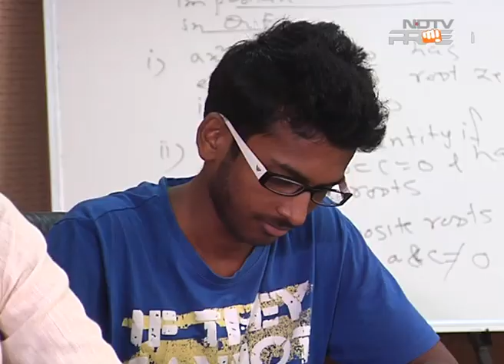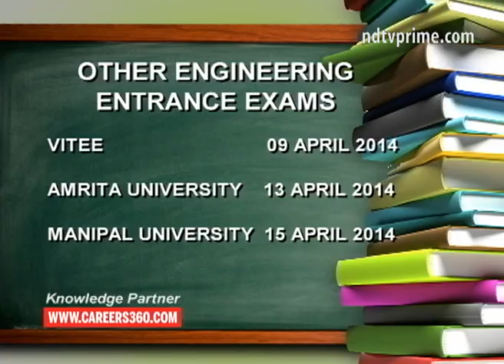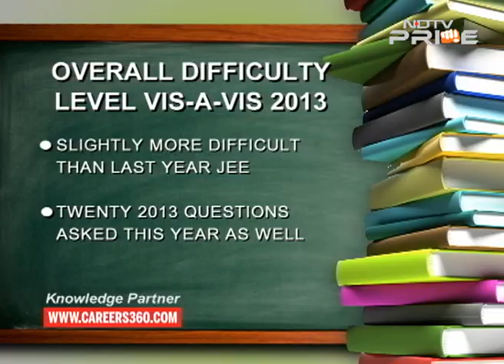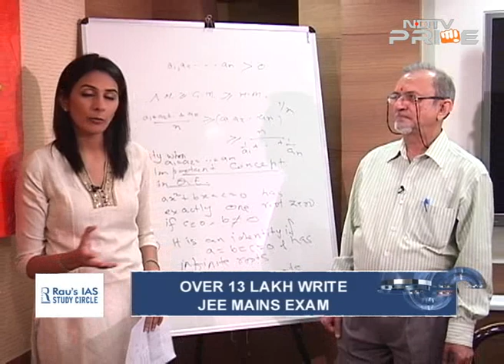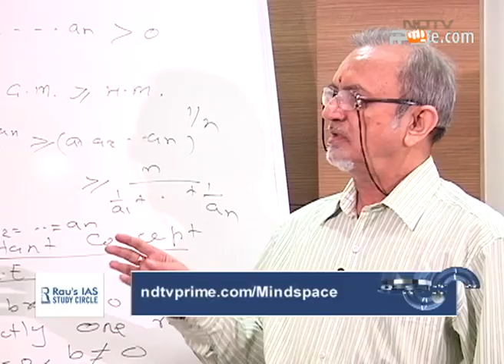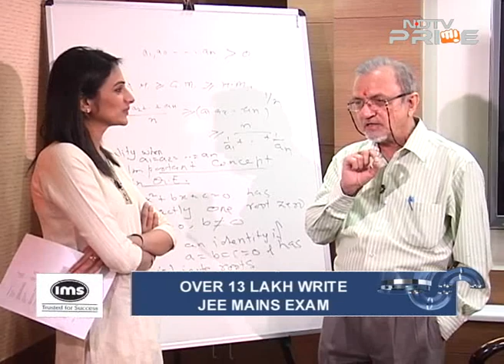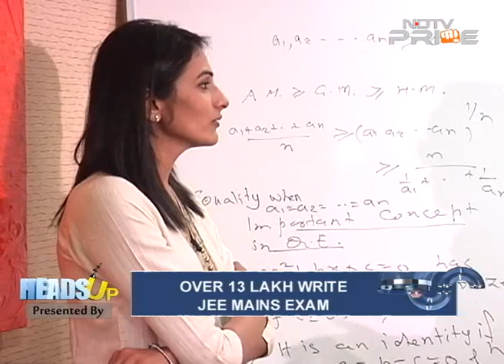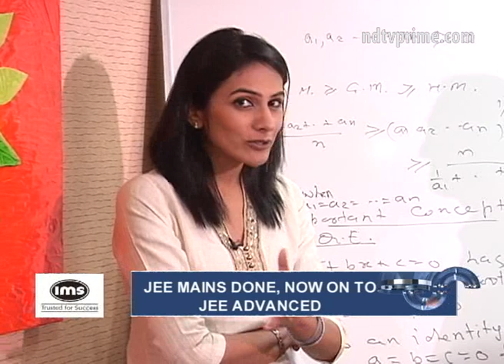Decoding JEE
In a week the JEE Mains 2014 exam took place, we  find out what are the best options for you now that the exam is over. What are the other top engineering entrance exams that students can take? Join us experts decode the exam paper and tell us your options beyond this exam.